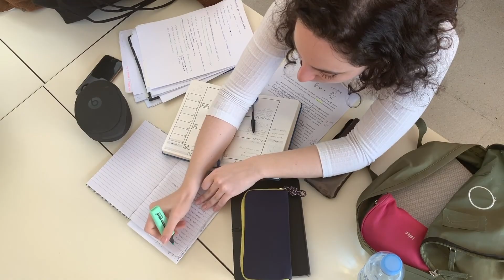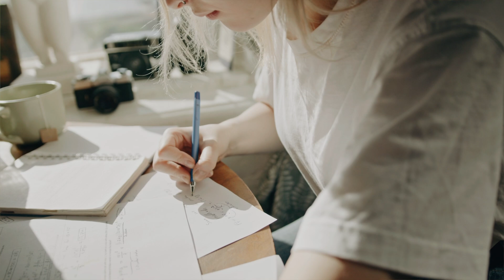Watch this video if you failed your actuarial exam (comforting & motivational)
Don't beat yourself up. Watch this video for comforting words and motivation to do even better in the next sitting.